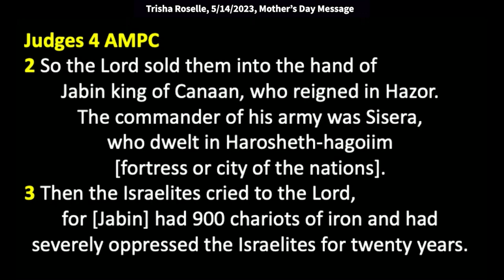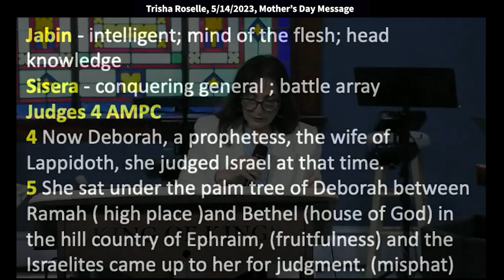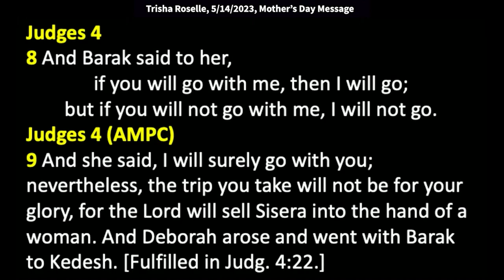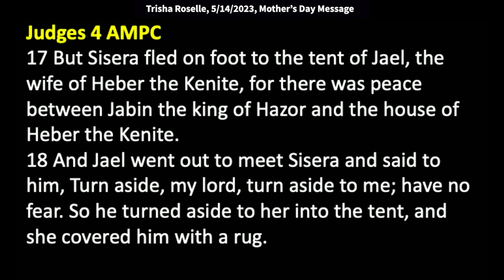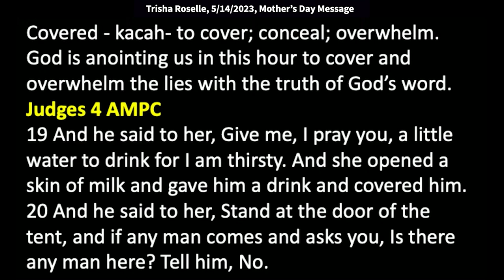Trisha Roselle: Drive a Tent Peg Through the Lies of the Enemy (Judges 4:21)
Trisha speaks at King of Kings Worship Center in Basking Ridge, NJ, on Mother’s Day, May 14, 2023. Quotes: “Today, we need to put the tent peg through the lies of the enemy that tries to keep us in bondage, that says "This fear, that you're too afraid, you can't say this. We say let God arise and our enemies be scattered. We're to be the church of God that God has called us to be. He's raising up this remnant army.”

Now, in Judges 4, I love this portion of Scripture.
So in the Book of Judges, Ehud died,
he was one of the judges, and so now the people
did evil in the sight of the Lord.
So then God had to keep raising up judges.
So in Judges 4:1 it says, "When Ehud was dead,
the children of Israel did evil in the sight of the Lord.
So the Lord sold them into the hand of Jabin,
king of Canaan, who reigned in Hazor.
The commander of his army was Sisera who dwelt in,"
Lord, I'm not even going to try that, Harosheth something.
Actually, that means the silence of the Gentiles.
But listen, so Jabin, guess what Jabin's name means?
It means to be intelligent, mind of the flesh, head knowledge.
So here she is again, fighting.
She's there, Deborah is going to have to come against this king
who thinks he knows more than Jesus.
And it says here, "And the children of Israel
cried out to the Lord, for Jabin had 900 chariots of iron.
For 20 years, he had harshly oppressed the children of Israel."
Now again, these people did not have weaponry.
They just, I mean, it's like, it only seems like here,
like what I'm saying, like, are you kidding me?
So our prayers are going to make a difference,
are taking a stand? Yeah. The world has 900 chariots of iron.
What do we have? We have the Almighty God.
We have the power of the blood,
the power of the Word, that overthrows the enemy.
And that's not nonsense, that's reality.
And so it says here, "Now, Deborah, a prophetess,
the wife of Lapidoth, was judging in Israel."
She was judging at the time sitting between Ramah,
which means high place.
She's dealing with the high place of the enemy.
She's dealing with all the occult activity,
the illicit worship to idols. She's dealing, like in between
the self-worship ideologies, abortion,
everything that worships their intellect.
And then she's sitting between Ramah and Bethel,
which represents the house of God.
But she's sitting, she's dwelling in a place, waiting.
She's a prophet, hearing the voice and the Word of the Lord.
And so it says here, "And she would sit under a tree,
the palm tree of Deborah, between Ramah and Bethel,
and the mountains of Ephraim," which means fruitfulness.
God is restoring all that's been lost,
and that's what he's going to do.
And she knew that, that God was going to take that stand.
And it says, "The children of Israel came up to her for judgment.
And she sent and called for Barak, the son of Abinoam,
from Kedesh in Naphtali, and said
'Has not the Lord God of Israel commanded,
"Go and deploy troops at Mount Tabor;
take with you ten thousand men of the sons of Naphtali
and of the sons of Zebulun; and against you I will deploy Sisera,
the commander of Jabin's army.'" And she's prophesying,
"And I will deliver him into your hand"?'"
But Barak said, "If you will go with me, then I will go;
but if not, I won't go with you!" Now, I'm going to just say this.
I feel like this is a picture of the apostolic
and a prophetic working together. And you know what?
Barak wasn't really a scaredy cat
because he's also mentioned in the Hebrews' Hall of Faith
in Hebrews 11:32. It says, he through Barak,
though Barak said, "You must go with him."
He's mentioned, I wrote here, in the Hall of Faith.
So Barak, you might think, he was fearful,
but God saw him as one with great faith,
because he was working with Deborah. So I don't really...
We need each other, okay? That's how I see it.
I see it apostolic and prophetic.
See, the Lord has a way where you don't know
that you think there's no way. And they defeated the enemy.
And then what happens is Sisera who is the king there,
he takes off and he runs and he gets to Jael's home
And Jael, she knew, she heard the word out in the land
about what was happening and what was taking place.
And so Jael, she was bold, because it was in her home,
it was in her tent. It's like us, we in our home, we have authority
over what's coming in and what's going out.
And so when she saw the enemy there,
and she saw Sisera, he said, "Come."
She said, "Come on in. you can come in."
But she had a plan. She had a plan to take him out too.